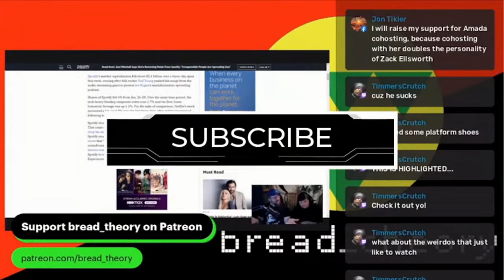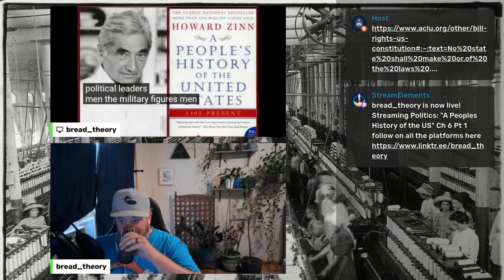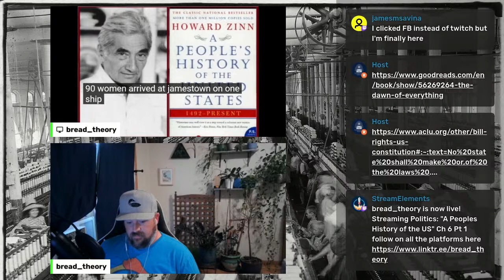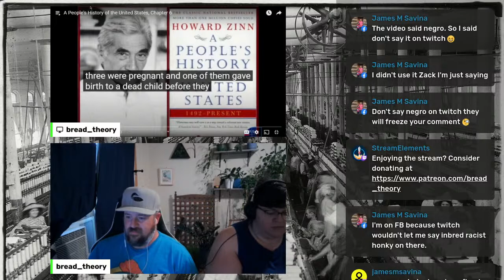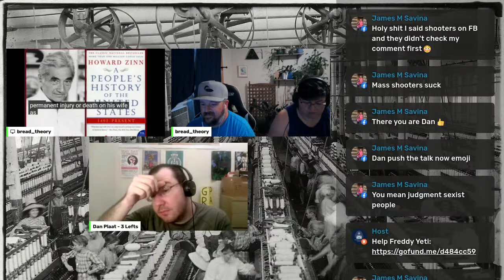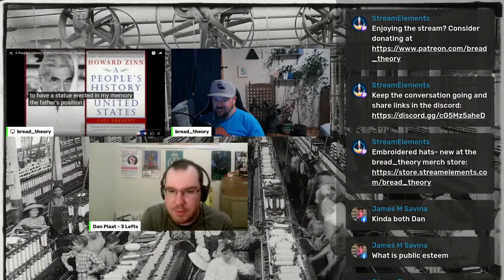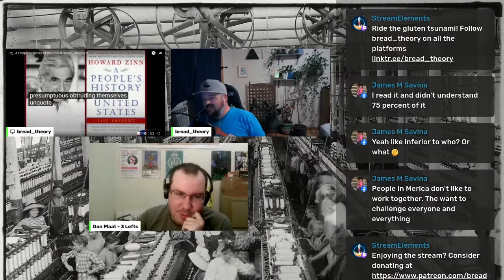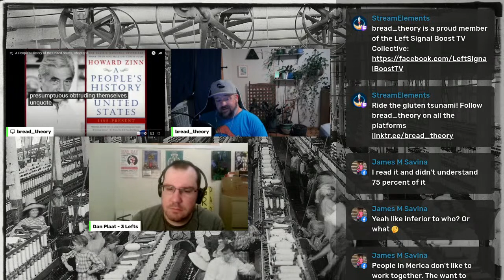"A Peoples History of the US" Ch 6 Pt 1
Mike E